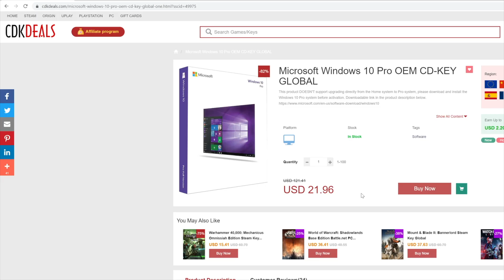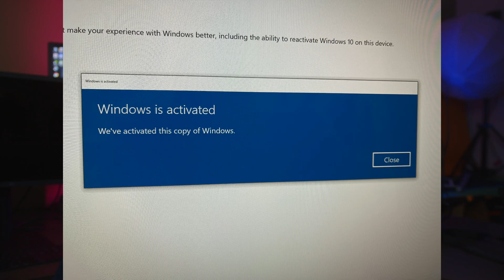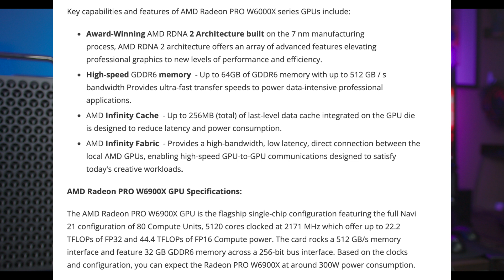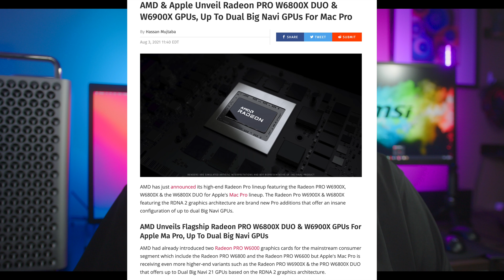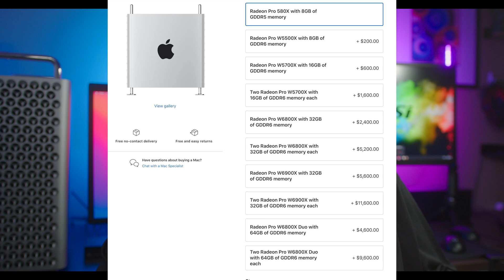$5000?! AMD RELEASED THIS GPU TODAY! Two in ONE! Radeon W6800x Duo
Two GPUs in one! AMD W6800x Duo, let's discuss!

00:00 Two GPUs in one, W6800x Duo
01:08 What’s a W6800 vs the Gaming 6800 GPU?
01:50 It costs WHAT? Can gaming GPUs have two-in-one?
02:40 What is an MPX Module?
04:10 W6900x vs 6900 XT
04:40 You can connect 2 together with Infinity Fabric for faster speeds
05:30 Two GPUs in one
06:49 AMD Reference 6900 XT work fine in Mac Os, and it’s FAST
07:44 These are not optimal for gaming, but can do it OK
08:10 Can AMD do two gpus in one for gaming GPUs in the future?